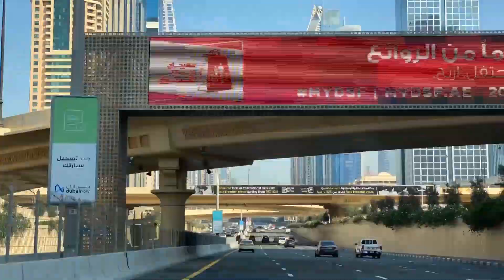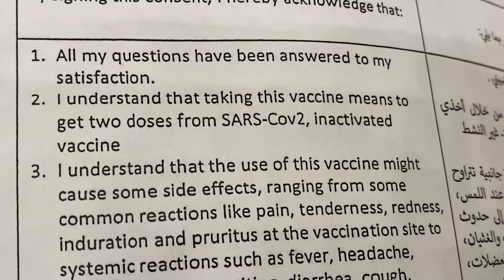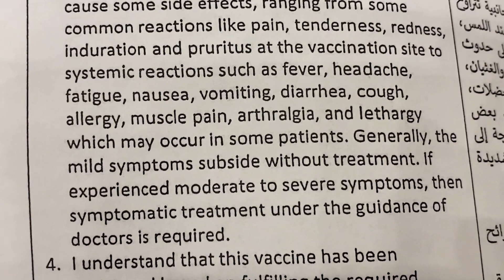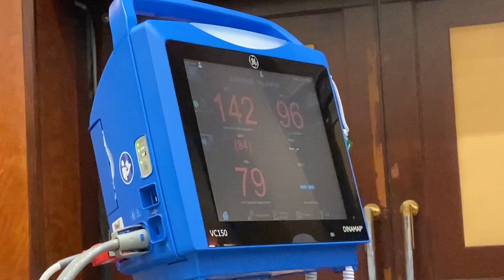My first doze of COVID 19 Vaccine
Last January 19, 2021 - I took the COVID-19 Vaccination.

The Vaccination by the Dubai Heath Authority is still on going and available now at the Dubai World Trade Center Hall 4. Its free of charge, you just have to bring your emirates ID and sign a waiver. (please read and understand the waiver before signing).

after 21 days from your first doze, another doze will be injected on you and this would be the final one. Finger's crossed! I hope everything will turn out to be fine. So far I haven't experiencing any bad side effects - No fever, No Vomiting or heavy breathing and I am praying that no negative side effects until the end of this COVID journey.

...and dont forget to always choose to Live, Love and Laugh